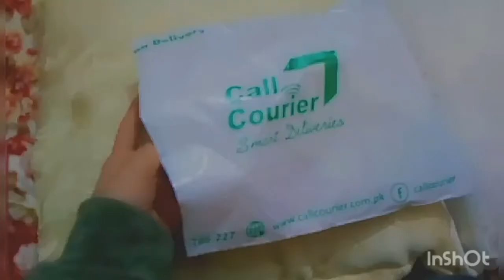Online shopping from instagram#My first vlog#Beautiful jewellery in unique style#2020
online shopping from instagram
Jommky in six colors
One pouch
Rs = 880
 With delivery
daily fashion updates